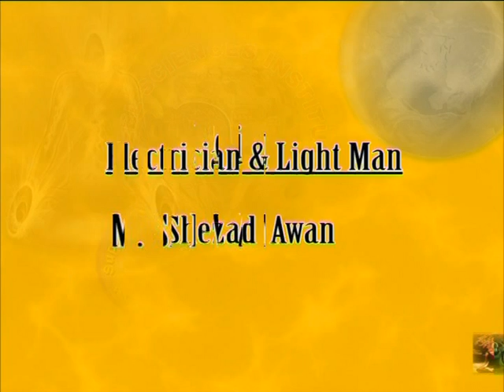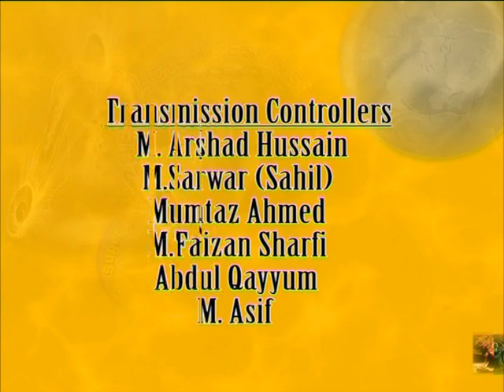treatment of depression By: PROF. DR. ABDUL SAMAD (Part-5)